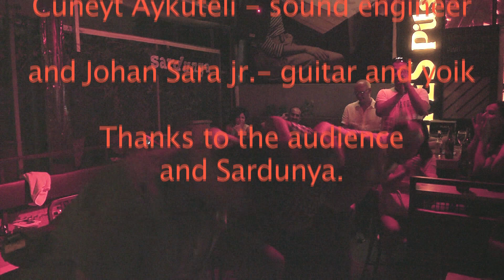Short cut from Mino/Mano concert in Izmir Aug.2014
Mino/Mano concert in Izmir August 2014.
Produced by: stiERdna record label 2014